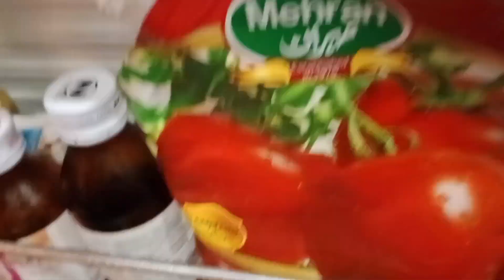A homemaker Busy day without helper 🙂 / Fridge cleaning / Home Cleaning tips / Pakistani mom routine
why my house is neat & clean all the time / be proud of what you are  doing